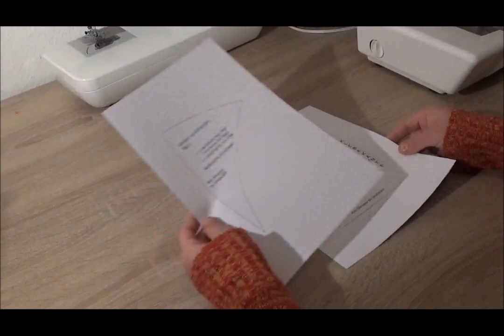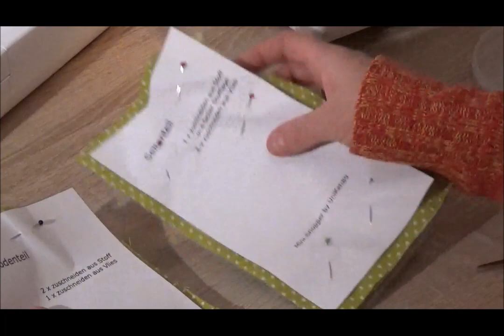Mini Shopper 1.0 Tasche nähen Anleitung DIY kostenloses Schnittmuster zum Ausdrucken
UniKati89 Tasche nähen Mini Shopper nähen nähen Nähen Upcycling Anleitung Schnittmuster Anfänger UniKati89 Aus alt mach neu Stoffe kreativ neu beleben

Hallo,

in diesem Video zeige ich dir, wie du eine kleine Tasche (Mini Shopper) nähen kannst.

ACHTUNG: ES GIBT EIN NEUES SCHNITTMUSTER UND VIDEO! Schaue unter MINI SHOPER 2.0 oder klicke auf diesen

Du brauchst dafür:

- Nichtdehnbare Stoffe deiner Wahl
- 2 x 35 cm Gurtband

Ich verwende in meinen Beschreibungen Werbelinks. Ein Kauf über solch einen Link führt zu keinerlei Zusatzkosten!

Ich wünsche dir viel Freude beim Nachnähen

Liebe Grüße Kati